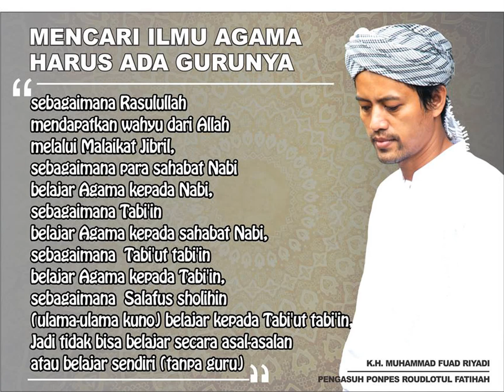💫 Ciri Ahlusunnnah - Gus Fuad Plered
Mohon Perhatian !!!